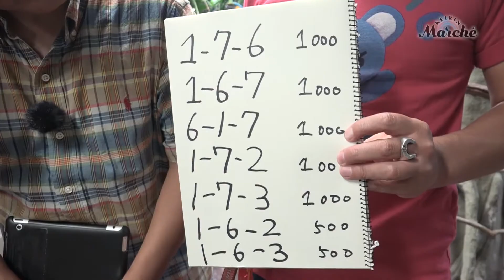だいまじんの”こんなところで「競輪」買ってみた！” in那須どうぶつ王国 part5 #25【ゲスト】涼風花さん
「けいりんマルシェ」
けいりんの最新トピックスやスペシャルムービーなど、 誰でも気軽 にけいりんの情報を手に入れられる“市場”のようなサイトです。